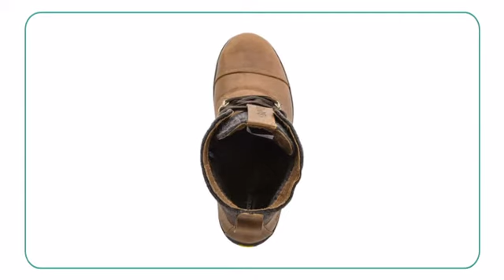Timberland Earthkeepers Schazzberg Mid W - Planetshoes.com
If you want to look and feel good in the winter the Timberland Earthkeepers
Schazzberg Mid Waterproof is the perfect choice for you. Sure to protect
you from the cold while still keeping your stylish, the Timberland
Earthkeepers Schazzberg Mid Waterproof is a boot that doesn't compromise.
Featuring a fully gusseted tongue that provides comfort and keeps debris
out, it also features a waterproof membrane that maintains feet dry and
comfortable for maximum ease. 200 grams of PrimaLoft insulation maintains
inner warmth for the perfect inner condition, while premium full-grain
waterproof leather upper keeps moisture out. Climapath technology vents
moisture up and out of the shoe, while OrthoLite footbed provides all the
underfoot support you need. The Timberland Earthkeepers Schazzberg Mid
Waterproof is finished off with a 100% Vibram EcoStep rubber outsole that
provides traction on any surface.